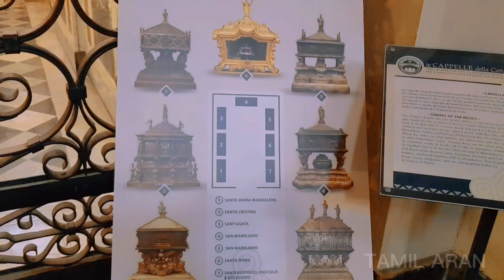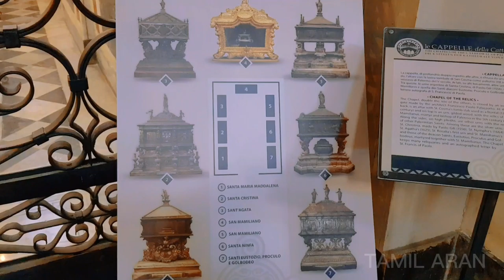தெற்கு இத்தாலியின் அதிசயம் PALERMO CATHEDRAL ஒரு பார்வை | DOCUMENTARY | CATTEDRALE DI PALERMO TAMIL